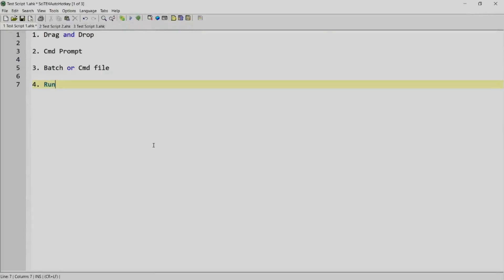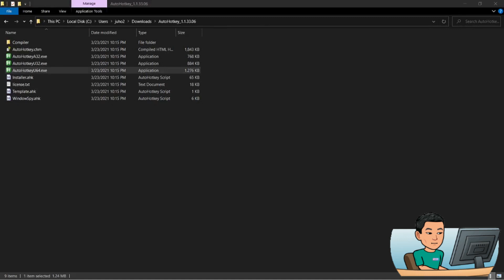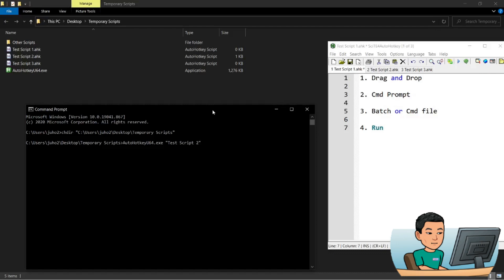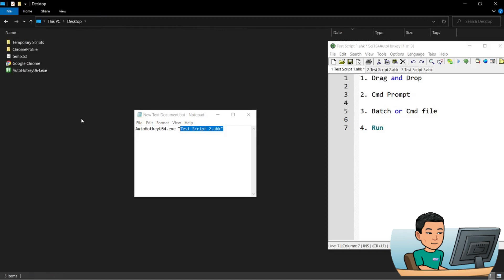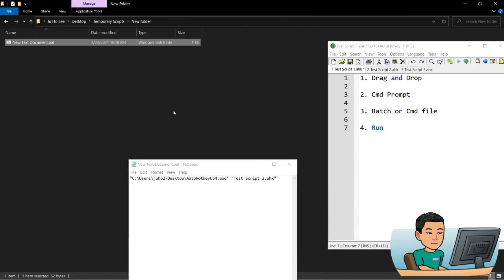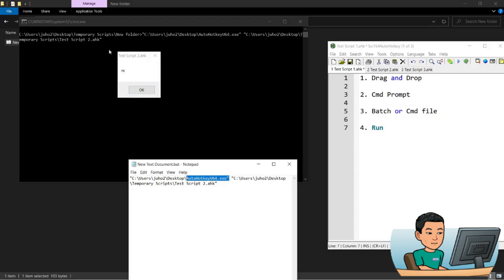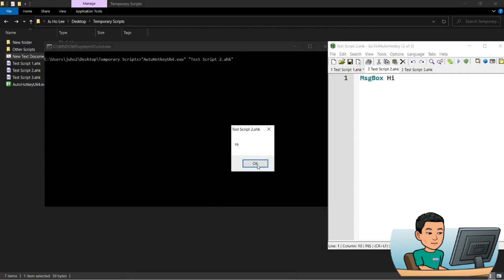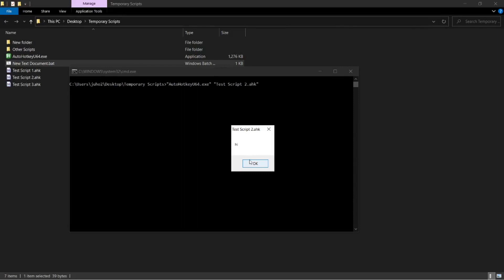[Juho's AutoHotkey Tutorial #1 Set-Up] Part 3 - Run AutoHotkey Scripts Without Installation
In this video I'll be showing you four ways to execute an AutoHotkey script without having to install AutoHotkey on your machine.

One other way to run AutoHotkey Scripts without installation I haven't mentioned in the video is to rename the AutoHotkey.exe file as the name of the script, for e.g. rename AutoHotkey.exe as MyScript.exe, then double clicking MyScript.exe will run AHK script called MyScript.ahk located in the same folder.

To take a look at my AutoHotkey tutorial plan:
• select the dropdown list and click the item See Tutorial Plan Here

Background Music at the end: Ehrling - Lounge